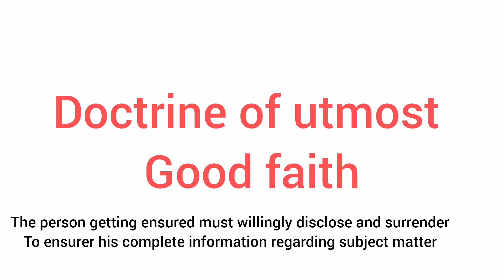DOCTRINE OF UTMOST GOOD FAITH BY MISSAFIZAH